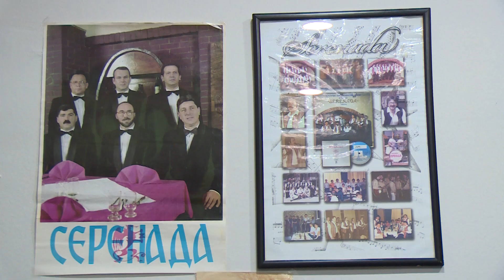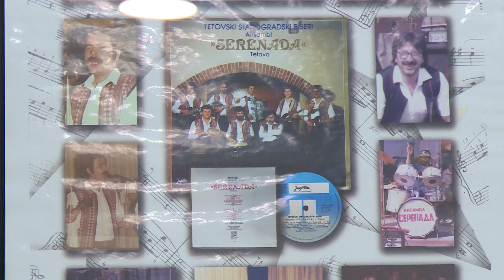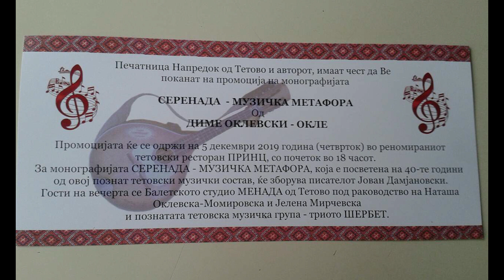Сите доживувања и настапи на легендарната тетовска група „Серенада“ сега се собрани на едно место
Тетовецот Диме Оклески заедно со останатите членови на музичката група, утре ќе ја промовира монографијата за „Серенада“. Вели дека ја подготвувал речиси две години.